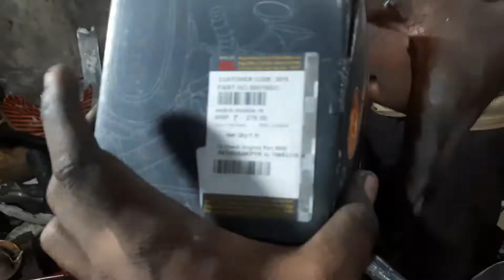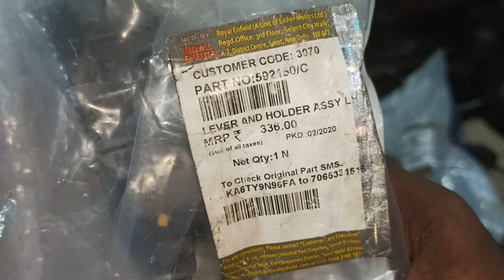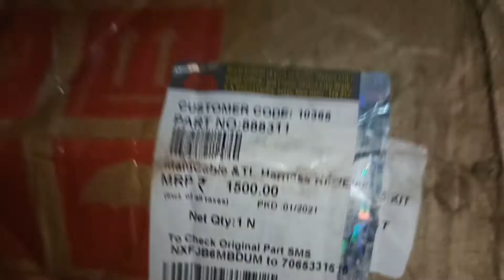DIESEL BULLET WITH OUT SELF CONVERT TO SELF START [PART-3]